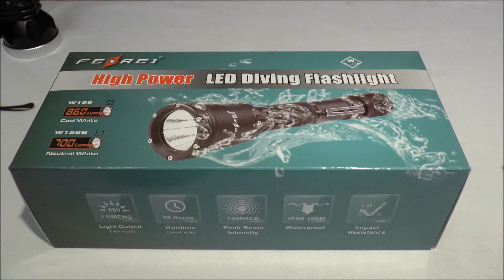Фонарь для подводной охоты на светодиодах ферей w158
- портал дайвинга и подводной охоты.
- магазин подводного снаряжения в центре Киева.  Цена, отзывы, обзор, купить в Украине.

Обзор нового фонаря для подводной охоты фирмы Ферей w158 и сравнение с другими аналоговыми моделями.